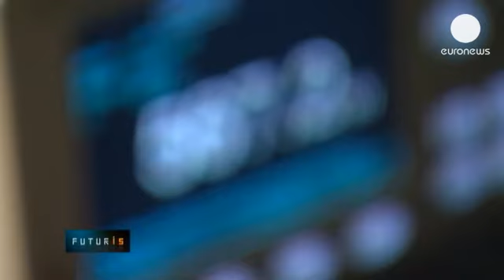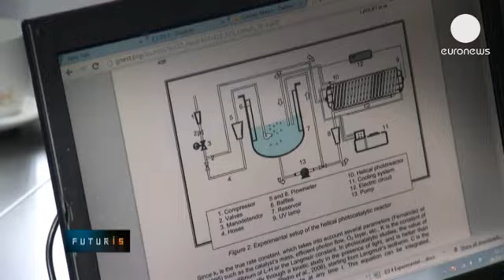LEDs UV : une technologie pour purifier l'eau à moindre coût - futuris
Comme des poissons dans l'eau mais une eau pure grâce à une nouvelle technologie basée sur le rayonnement de LEDs UV et la photocatalyse. Un dispositif de purification développé dans le cadre d'un programme de recherche européen réunissant un consortium de PME et l'Institut de technologie de Cork en Irlande.

Il nécessite deux ingrédients principaux : le dioxyde de titane et des LEDs UV  pour permettre la photocatalyse. "Nous mettons ces billes dans ce petit logement explique Patrick Dunlop de l'Université d'Ulster, nous utilisons ensuite les LEDs pour faire rayonner les UV sur le revêtement en dioxyde de titane (TiO2). L'eau du réservoir à poissons est envoyée dans le réacteur, dans la spirale où se trouvent les billes recouvertes de TiO2 puis l'eau revient simplement à travers la pompe dans l'aquarium."

Le rayonnement ultraviolet est couramment utilisé dans la purification de l'eau car ses faisceaux de lumière peuvent éradiquer les bactéries et les virus. Pour les produire, on utilisait jusqu'à présent des lampes au mercure pas vraiment écologiques.  L'alternative : le rayonnement de lampes à UV-LED. Première étape :  caractériser et décider des sources UV pour ce procédé.

"La lumière sort de cet appareil, passe par la fibre jusqu'à ce détecteur indique Liam Lewis de l'Institut de Technologie de Cork. Et depuis ce détecteur, on obtient une image qui s'affiche sur l'écran, ce qui nous renseigne sur l'intensité et la répartition de la lumière issue de la LED. Nous pouvons utiliser ces données pour caractériser la lumière. Nous pouvons utiliser cette caractérisation pour travailler à un niveau efficace qui nous donnera des informations sur ce dont nous avons besoin pour les différents modèles quand nous développerons le réacteur lui-même. "

La technologie LED est de plus en plus utilisée notamment dans le domaine des ultraviolets souligne le coordinateur du projet Niall Bolster : "Il y a une montée en puissance de la technologie LED. Nous recevons de plus en plus de demandes émanant de personnes qui n'utilisent pas aujourd'hui cette technologie, mais qui se tiennent au courant de ses avancées pour choisir le moment où elles pourront utiliser les LEDs dans leurs procédés et dans leurs applications. "

La photocatalyse est très efficace pour éliminer une très faible concentration de polluants. Le rayonnement des UV sur le dyoxide de titane est plus puissant que le chlore.

Lorsque les bactéries se déplacent dans l'eau jusqu'à la surface du catalyseur, elles deviennent inactives grâce au procédé de photocatalyse.

"Les solutions industrielles peuvent nettoyer de manière très efficace de fortes concentrations de polluants, mais il y a un niveau où il est très difficile de le faire et où la photocatalyse devient de fait très utile souligne Jan Procházka. Nous avons réalisé que les grandes entreprises ne sont pas très favorables à ce type de nettoyage, car cela pourrait coûter très cher et surtout parce qu'il s'agit d'une activité à long terme."

Avec ce petit réacteur, le consortium pourrait montrer la voie pour de plus grands appareils de purification de l'eau qui pourraient être utiles dans l'industrie.